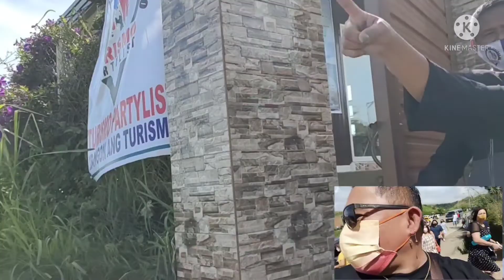Jardin De Senorita -Kapatagan Digos